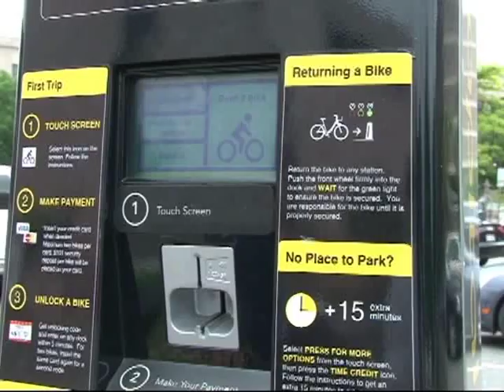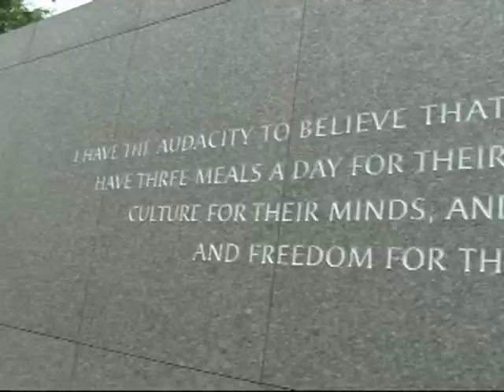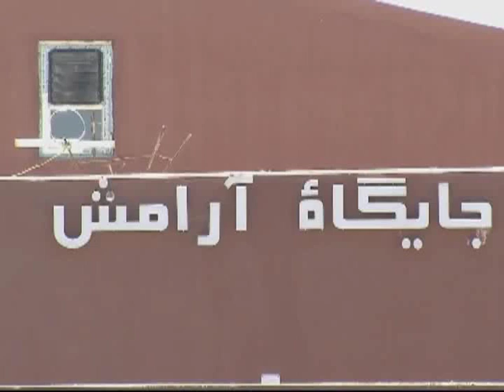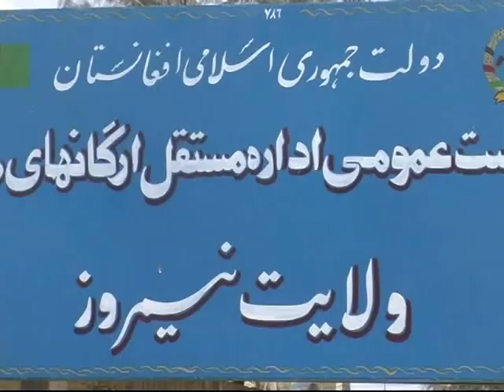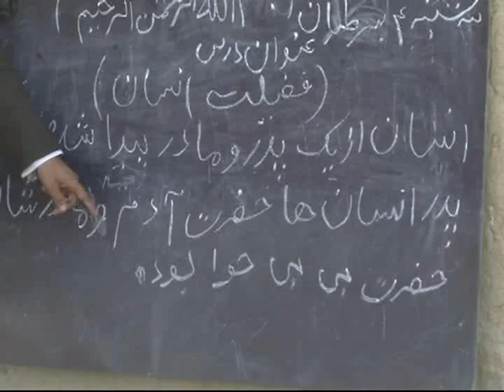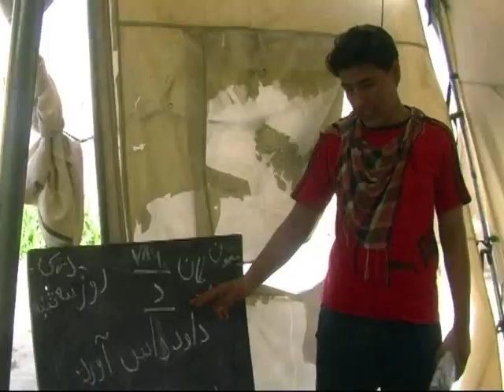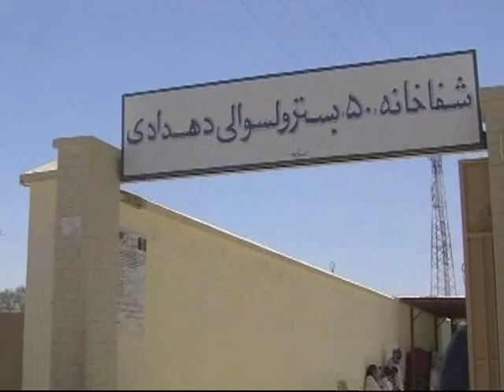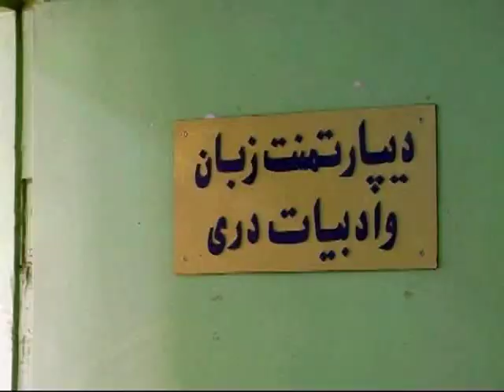KARWAN TV SHOW 148th - 7.05.13